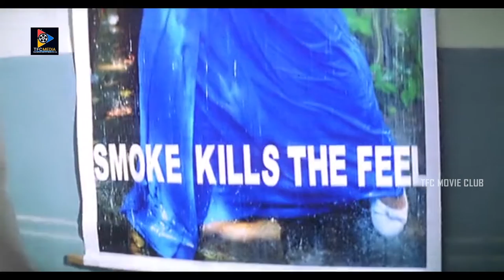Mr. Girisham Telugu Movie Scenes || TFC Movie club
Watch & Enjoy :Mr. Girisham Telugu Movie Scenes